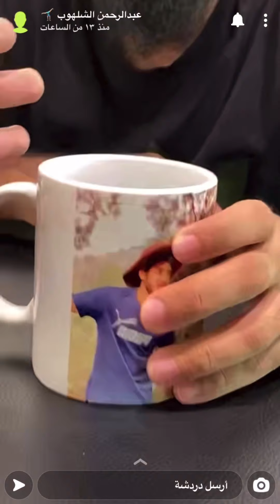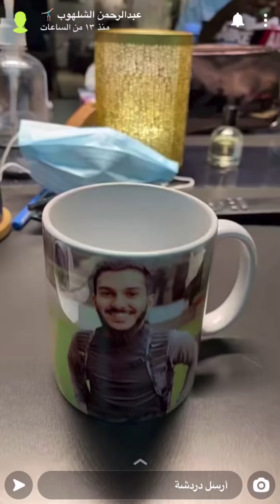سنابات عبدالرحمن الشلهوب : عفويه 🥳🤣 |1442/1/18